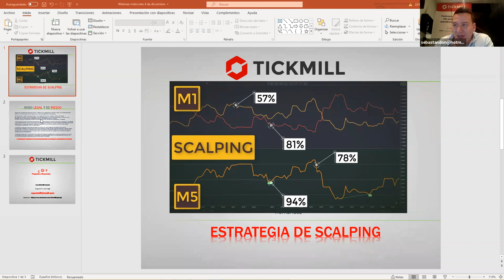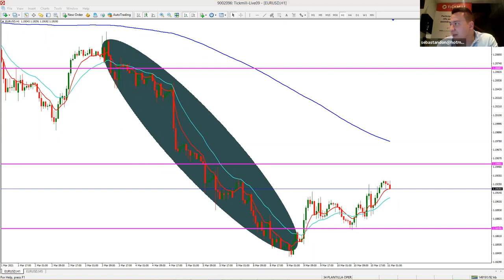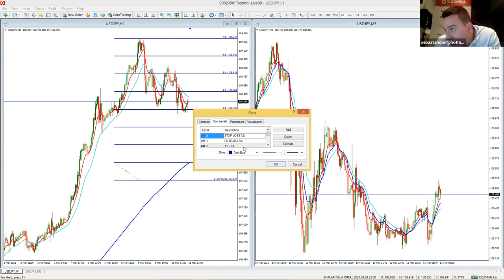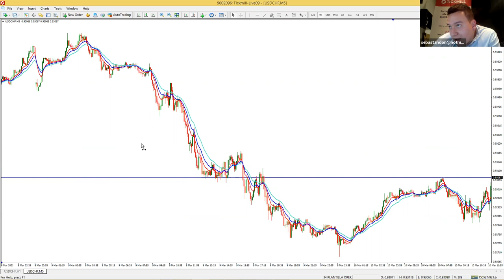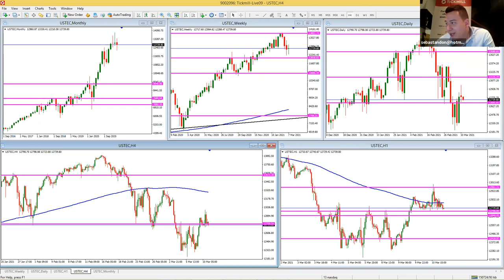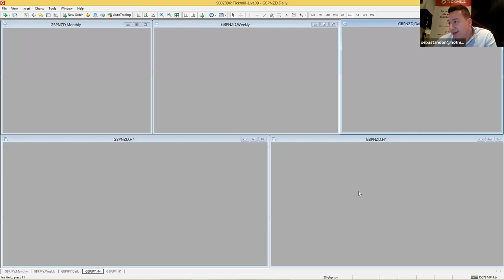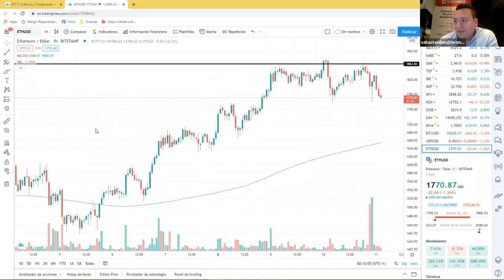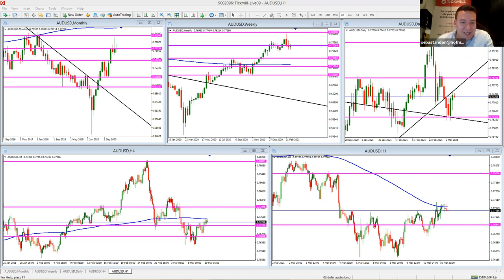Análisis de Mercado & Tendencias (11.03.21)